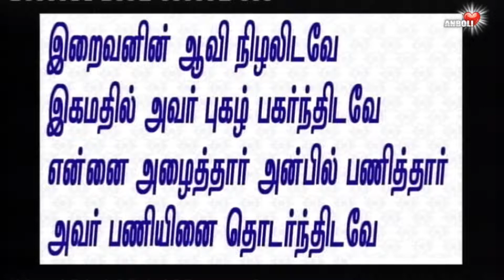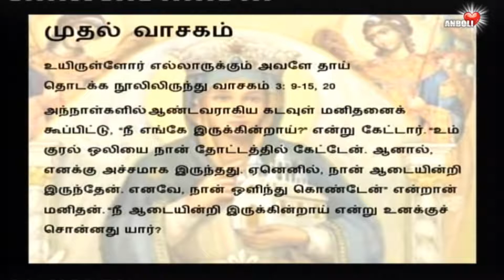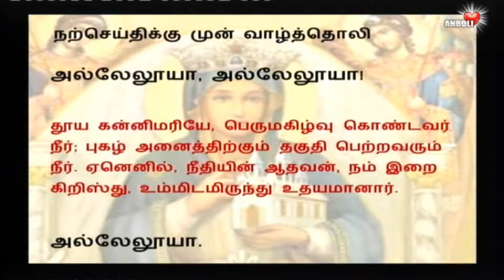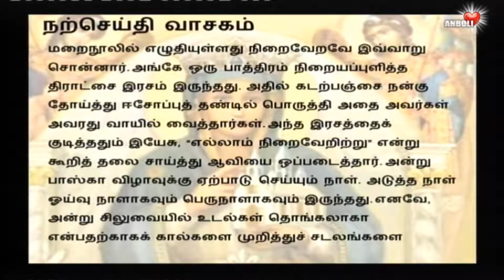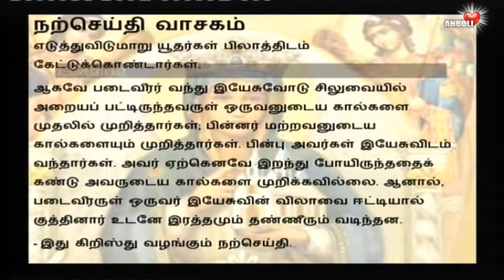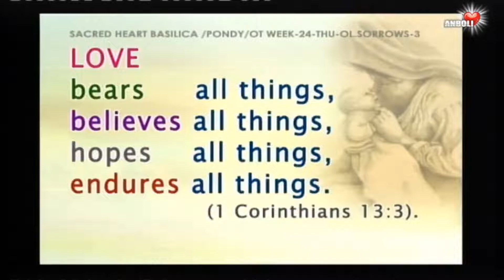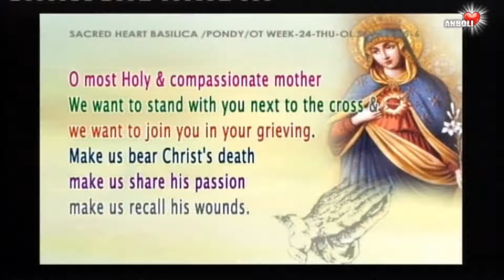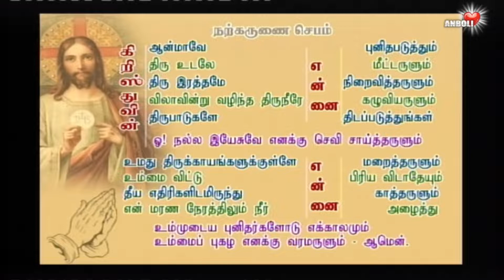இதோ உன் தாய் ! Be hold your mother !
முப்பத்து மூன்று வயது இளைஞனை மரணத்துக்கு கப்பம் கட்டி அழுதது அறம் !
 காயங்களின் காயம் ஆனவனை தாயவள் ஏந்தினாள் !

ஓ மகா பரிசுத்தமும் கருணையும் பொருந்திய எங்கள் அன்னையே ! உம்மோடு நாங்களும் சிலுவையடி நின்று உம் வியாகுலத்தில் பங்குகொள்ள ஆசிக்கிறோம்.